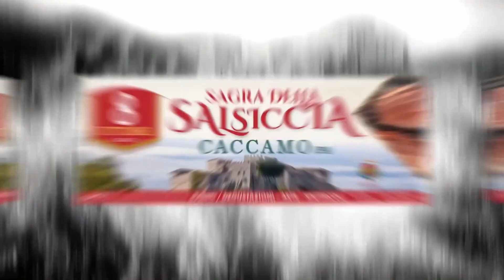Sagra della Salsiccia Caccamo